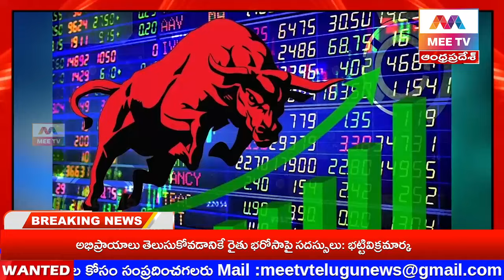MEE TV||NEWS BULITEN 12-07-2024